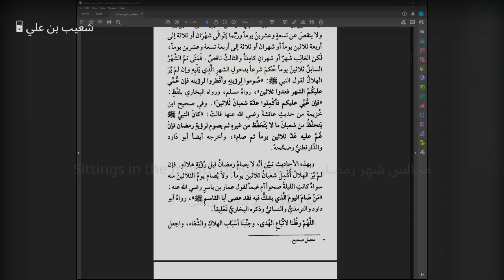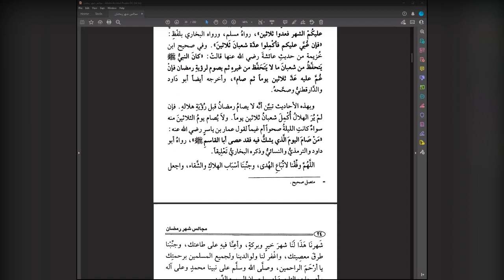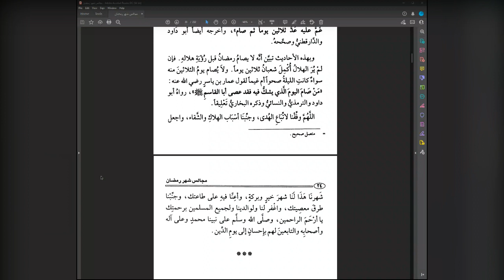Majalis Shahr Ramadhan Sittings in the Month of Ramadhan | Lesson 3 | Shaykh Md Saleh Al-Uthaymeen